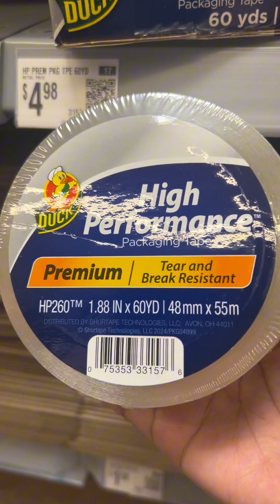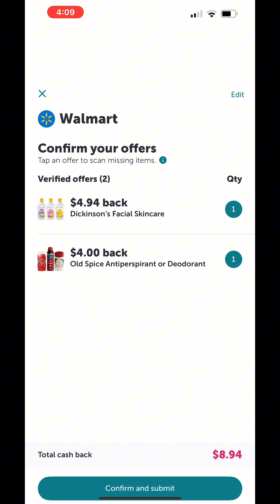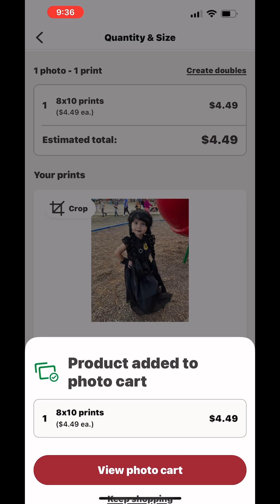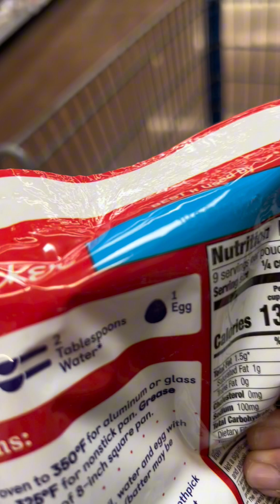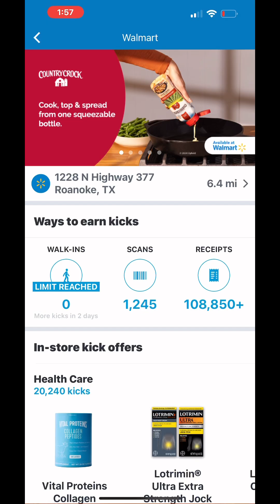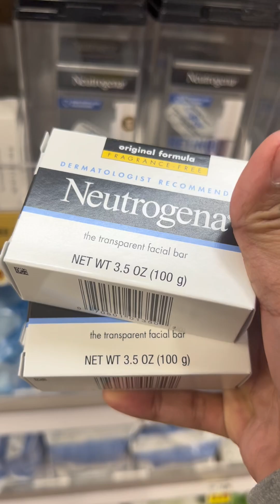Ipon Serye para sa BalikBayan box!!!!